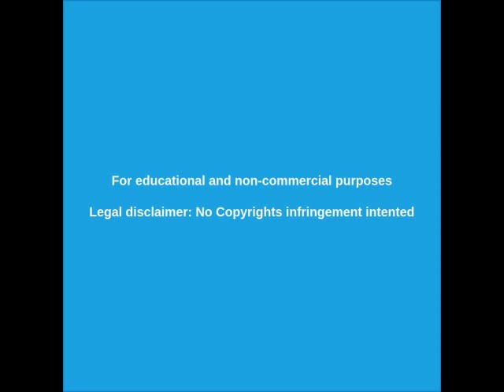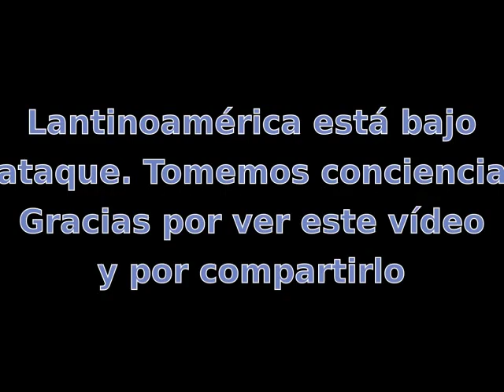Incendio Valparaiso 2019 - NO FUE CASUAL [IMÁGENES INÉDITAS]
Imágenes inéditas que muestran claramente como el incendio en Valparaiso este 2019 NO FUE CASUAL.  Se iniciaron varios focos al mismo tiempo en distintos puntos.   Latinoamérica está bajo ataque TOMEMOS CONCIENCIA.